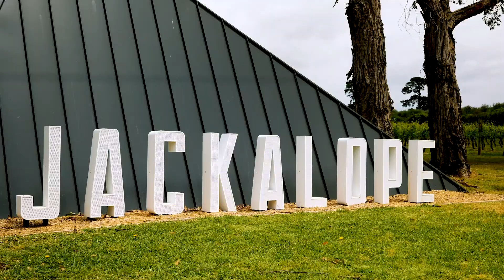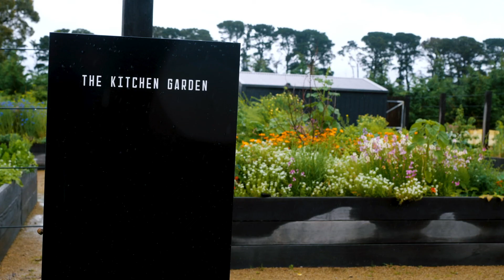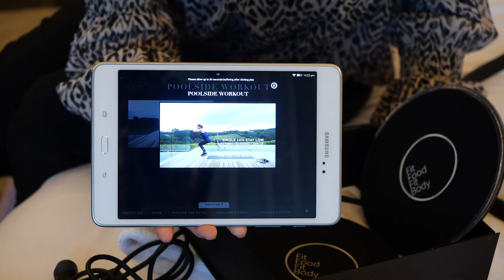Jackalope - Happy Travels - Luxury Hotel in Mornington Peninsula Victoria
Happy Travels - Jackalope - 5 star luxury hotel

Now this is the definition of luxury escape!

Dining options...
Private Dining by Doot Doot Doot
Embracing the elegant dining experience delivered by Doot Doot Doot,
Jackalope Hotel delivers world class private dining for groups of 9-20.
In our private dining room Jackyak, overlooking the vines of Willow Creek
Vineyard, you will be in the hands of your personal waiter, chef and sommelier.

Rare Hare (casual dining)
A food and wine affair, with a devil-may-care air.
With room for 90 tails, Rare Hare boasts indoor and outdoor dining overlooking the vine-laced hills and across to Jackalope Hotel’s striking silhouette.
A hand-crafted wood-fired oven takes pride of place in the dining space, adding character to the mood and food. Executive Chef, Guy Stanaway cooks with a good sense of curiosity and brings a tempting balance of heat, acidity, depth of flavour and texture to each plate.

Rooms
Signature Suites with Incredible Inclusions
Our signature suites deliver unparalleled luxury and standard inclusions designed for a most memorable stay. Included in your room rate is a daily food and beverage service with your selection of Pinot & Cheese, Oysters & Champagne or Martinis & Caviar, plus daily DIY spa treatments, breakfast, mini bar, on-demand movies and more.
Delivering a reverie of luxury at every turn, Lairs are lavished with loft ceilings, an expansive 30 sqm terrace overlooking the vines, a double-sided indoor/outdoor fireplace, six-seater indoor dining table, kitchenette, and bar. A daring crystal and copper Christopher Boots lighting installation illuminates the loft and compliments the colour, tone and form of the room’s made-to-order, Zuster furnishings. Bathrooms boast double vanities, custom-made Hunter LAB amenities, a deep-soak stone Japanese bath, and a separate double rain shower.

Spa treatments
Jackalope offers a range of treatments and services: massages, manicures and pedicures, facials, wellness packages, and in-room DIY treats. Our signature relaxation massage is an oil-based treatment designed to ease muscle tension, calm, recharge and rejuvenate your mind and body. For the ultimate immersion, we offer a wine package comprising a pinot grape foot immersion, pinot grape skin body scrub, rain shower, relaxation massage, and full-body moisturizer to finish.

About the Destination Happiness TV show...
Destination Happiness is a health & wellbeing show aired nationally on the Nine Network. Our host Angie Hilton created the show after struggling with mental health challenges in her twenties. Our bespoke production company works tirelessly to spread positive messages into the media by a with a strong emphasis on mental health. We like to feature uplifting stories of resilience that aim to inspire others to rise above their own challenges. Our show also draws on the field of positive psychology to provide tools for viewers to enhance their own life circumstances. We have a strong loyal following of people who are passionate about wellbeing and happiness.